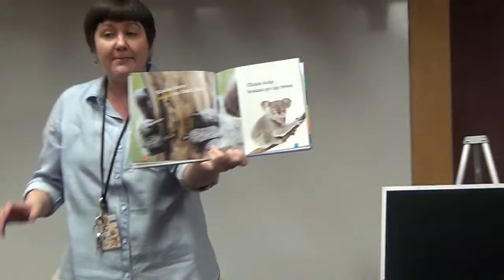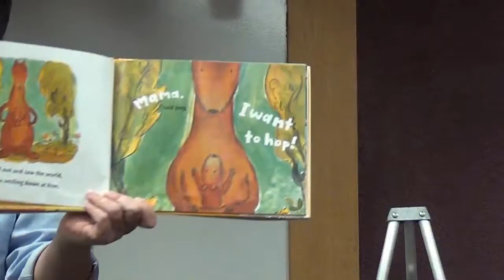STORYTIME PART 1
Los invito a que se subscriban si es la primera vez que nos ven. Les comprarto este lindo video donde pueden apreciar como disfrutan los ninos al escuchar un cuento en la biblioteca de Cary, NC. Son servicios gratuitos que ofrecen a la comunidad.